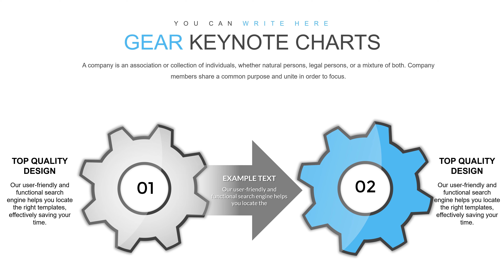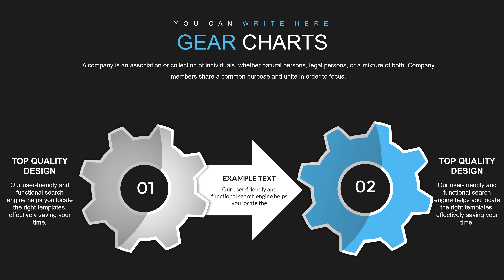Top Gear System Keynote charts - Top Gear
Download Top Gear System Keynote charts with Color Full Variations, Custom Animated effects. Fully Easy to change colors, text, photos.